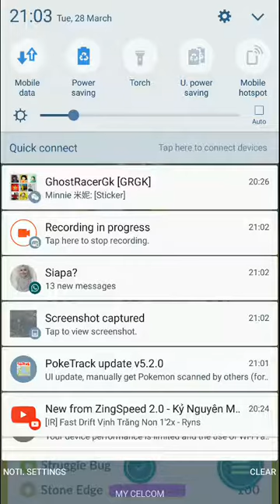Wild Shuckle(s) encounter [Pokemon GO]【#29】